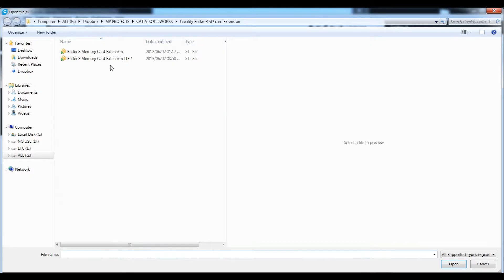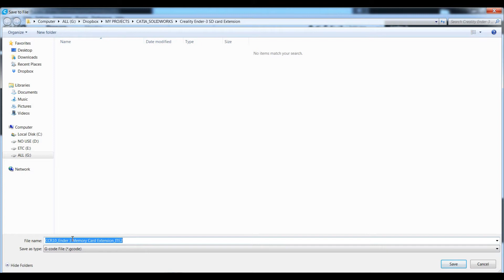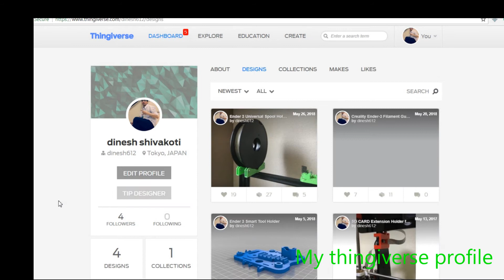Ender-3 SD Card Extension Adapter Mount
Visit my FIVERR profile if you want me to make some cool 3D printable designs for you.
I can shape your IDEA into a REAL FUNCTIONAL PRODUCT.

This is SD Card Extension Adaptor Mount for Creality Ender-3.
SD Card Extension Adaptor is used as the SD Card slot in the printer is in difficult to insert position. This Mount is attached to the Printer frame by an M3 screw, approx 7 mm long and one T-nut. To hold the adapter firmly, one more m3 screw is also used.
M3 screw and T-nut are readily available in AliExpress/Banggood for the very cheap price.
The design is updated on 7/28.